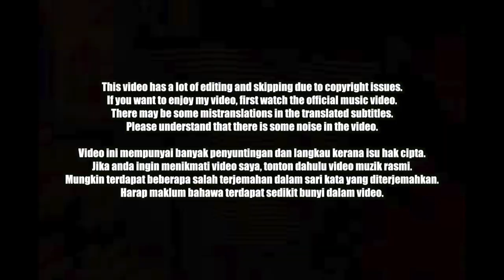🇸🇬🇰🇷🔥Korean Hiphop Junkie react to ALYPH - SWIPE (ft. Dato Seri Vida) (ML/ENG SUB)